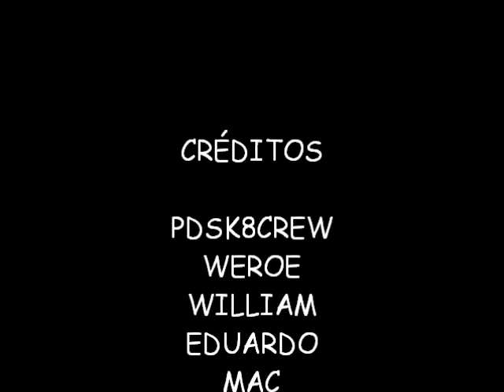PDS Crew 2012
pds skate video coming soon no mamen un dia enterooo para suvirse